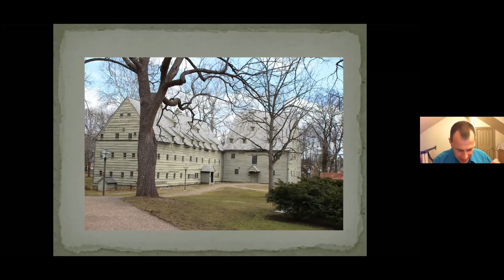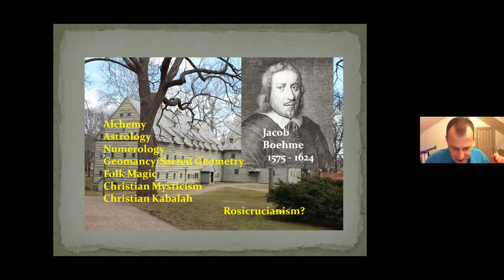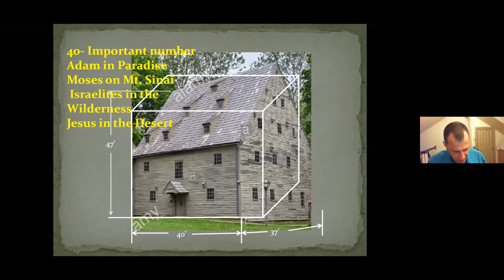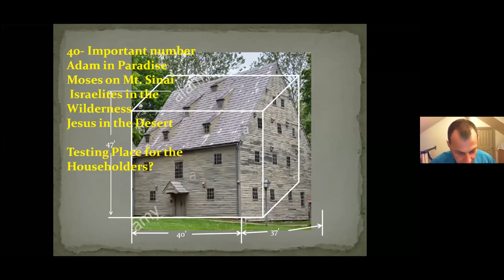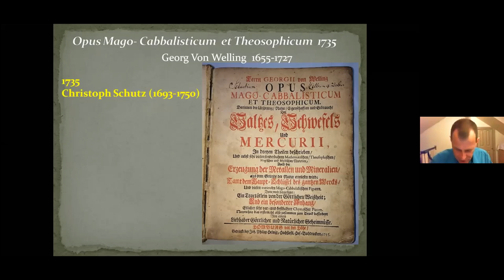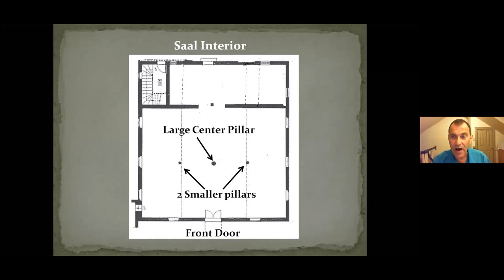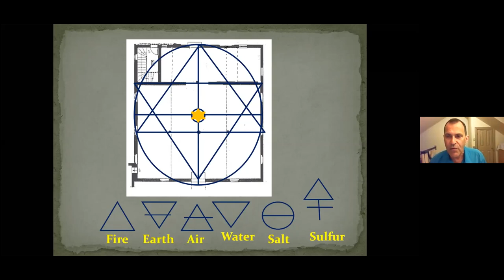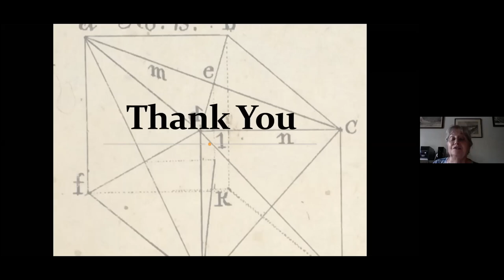The Sacred Geometry of the Ephrata Cloister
The buildings at Ephrata do not appear to have been constructed with a master plan in mind, but Conrad Beissel and some of his followers organized some of their space and time around Beissel’s mystical language and beliefs. in design and in placement, these structures created a sacred or holy space whose placement and design possibly had special symbolic significance. This presentation will focus on one of the buildings at Ephrata and the ideas that influenced it.